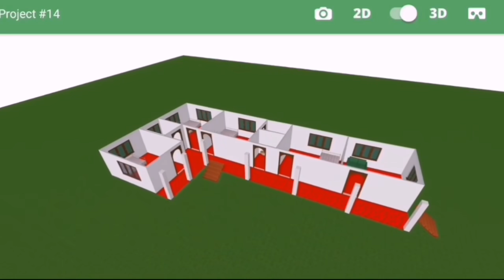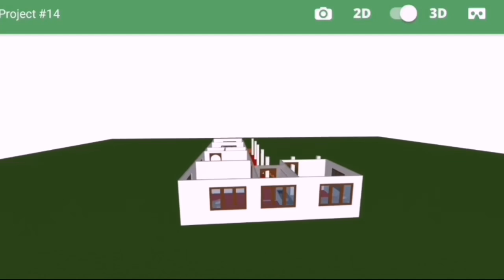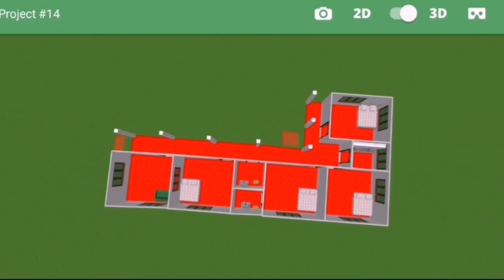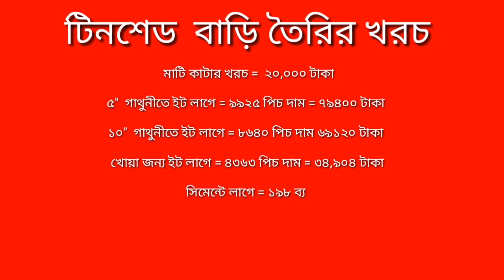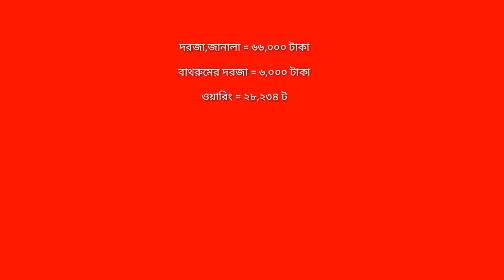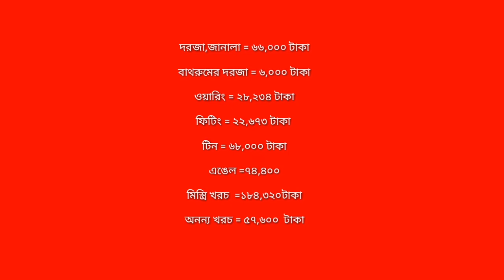কম খরচে এবার হবে স্বপ্নের বাড়ি ৫ রুমের ১১৫২ স্কয়ার ফিট জমিতে || 5 bedroom house design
5 bedroom house design

আপনি কি বাড়ী নির্মাণের কথা ভাবছেন???

 তাহলে, বিশ্বাস এবং আস্থা রাখুন ইঞ্জিনিয়ারের উপর।  কষ্টের টাকায় শ্রেষ্ঠ বাড়ী নির্মাণ করুন।আপনার বাড়ী করার পরিকল্পনাকে আমরা সঠিক ভাবে বাস্তবায়ন করে দিচ্ছি।
✪তিল তিল করে গড়ে উঠুক আপনার স্বপ্নগুলো।
আপনার স্বপ্ন বাস্তবায়নে, আমরা আছি সবসময় আপনার পাশে

এখানে অভিজ্ঞ ইঞ্জিনিয়ার দ্বারা সল্প ব্যয়ে নতুন মডেলের বিল্ডিংয়ের ড্রইং এবং ডিজাইন করে দেওয়া হয়।

       🏠      যোগাযোগ, সাততারা,ইউটিউব চ্যানেল
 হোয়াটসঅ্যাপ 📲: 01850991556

আপনার বাড়ি ঢাকায় হলে

বাড়ি তৈরিতে এই ইঞ্জিনিয়ার এর সাথে যোগাযোগ করুন মোবাইল :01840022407 (whastsapp)

 ♦কুমিল্লা, ফেনী, নোয়াখালী, অঞ্চলের প্রবাসীরা
বাড়ি তৈরিতে এই ইঞ্জিনিয়ার এর সাথে যোগাযোগ করুন মোবাইল :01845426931